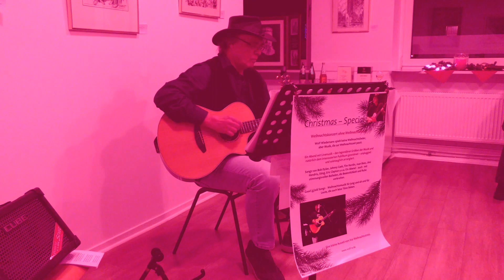Ausschnitte: Weihnachtsspecial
live im kunstHaus Erkrath